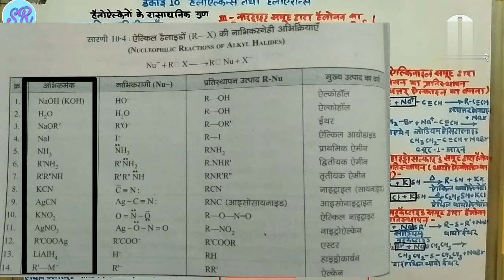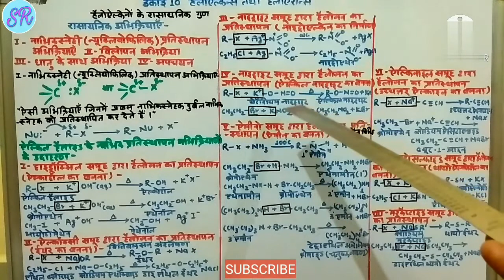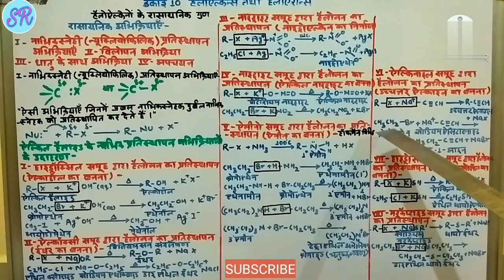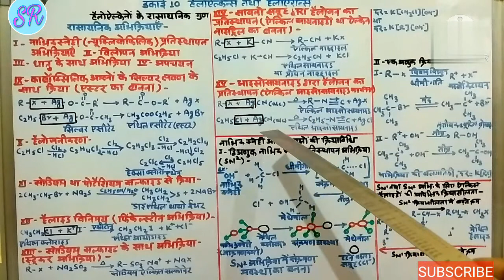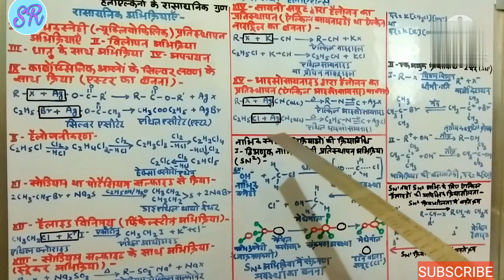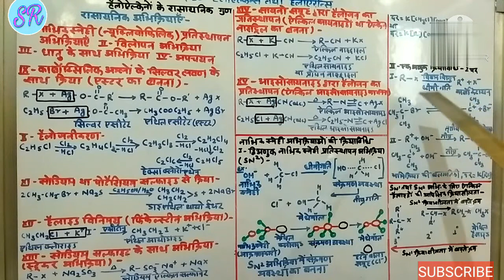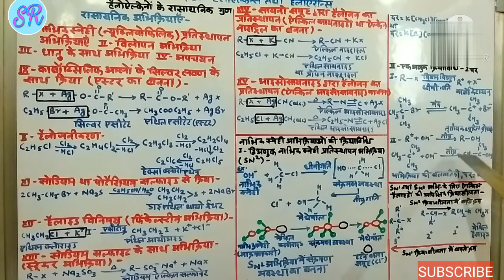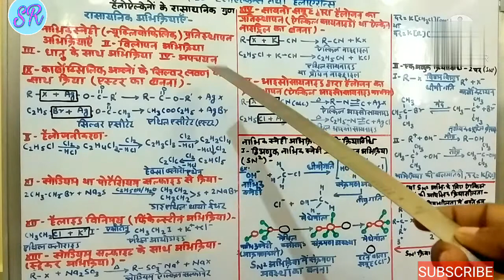Chemical Properties Of Haloalkanes ll Substitution Nucleophilic Reaction